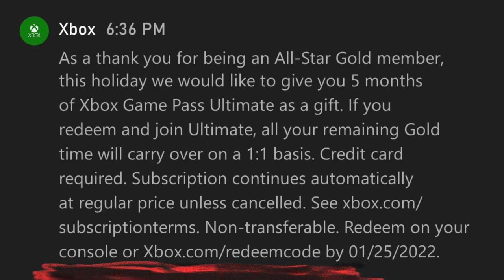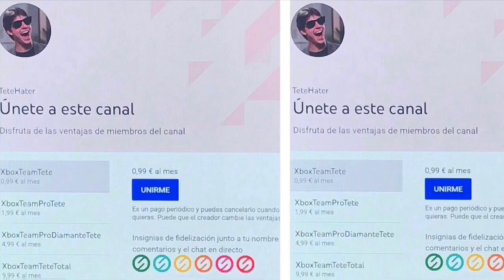¡¡¡XBOX TE REGALA 5 MESES XBOX GAME PASS!!!